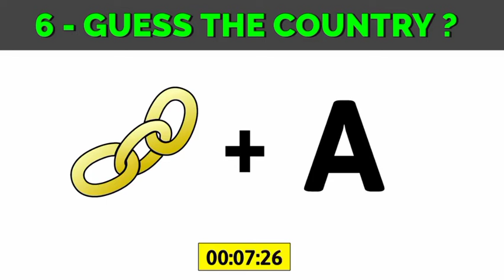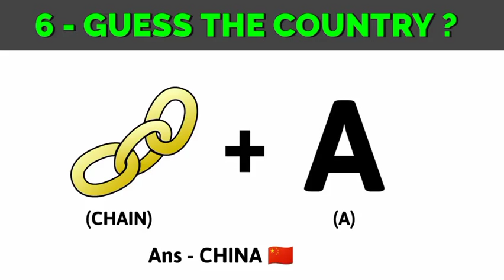Top 10 GK quizzes |10-country quiz | country question's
🄶🄸🅅🄴  🄰  𝙡𝙞𝙠𝙚 👍

𝙎𝙝𝙖𝙧𝙚  🅃🄾  🅈🄾🅄🅁  🄱🄴🅂🅃🄸🄴🅂

𝘾𝙤𝙢𝙢𝙚𝙣𝙩  🄰🄱🄾🅄🅃  🅃🄷🄸🅂